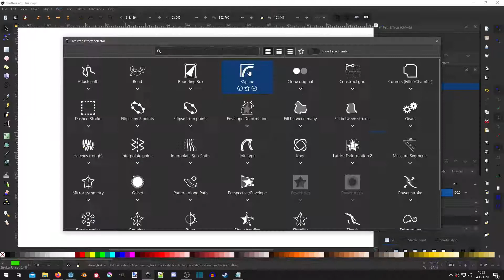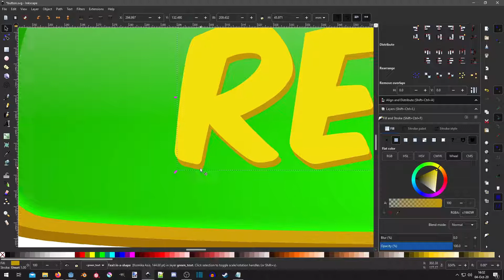Button in Inkscape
Quick video of designing a button for game in Inkscape